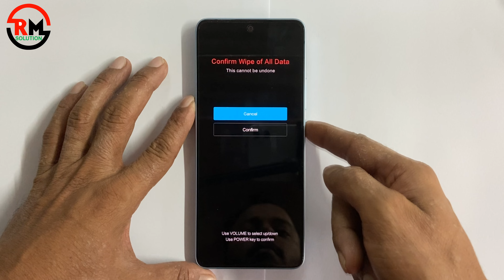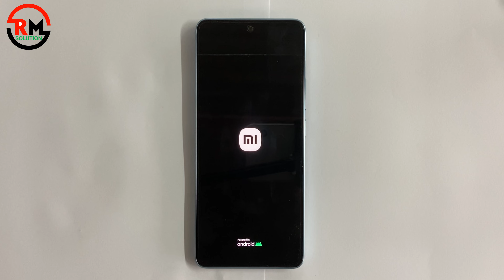Xiaomi Redmi Note 13 Hard Reset Screen Lock Bypass ✅ Not Working 2024 ❌ Miui 14 ✅ Unlock Without Pc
QUICK ANSWER

Select System.

    ʟɪᴋᴇ   |  sᴜʙsᴄʀɪʙᴇ   |  sʜᴀʀᴇ   |  ᴄᴏᴍᴍᴇɴᴛ
●▬▬▬▬▬▬▬ஜ۩۞۩ஜ▬▬▬▬▬▬▬●

Symphony,Walton,Htc,Itel,Lava.

                              ᴛʜᴀɴᴋ ʏᴏᴜ
●▬▬▬▬▬▬▬ஜ۩۞۩ஜ▬▬▬▬▬▬▬●